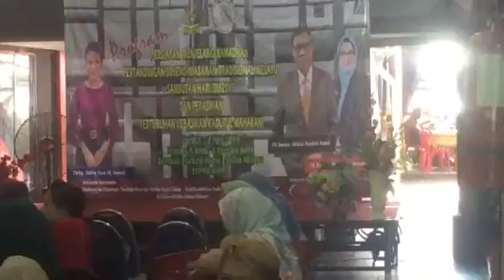Arked Mara Klg aktiviti